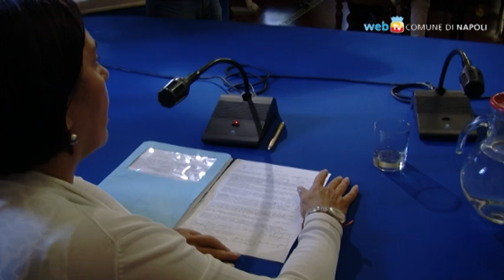Fuksas presenta la nuova stazione Duomo della Metro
Ecco la variante al progetto dopo gli eccezionali ritrovamenti archeologici: il Santuario dei giochi isolimpici dedicati all'imperatore Augusto sarà visibile ai passanti, grazie ad una copertura in vetro ed acciaio. Prevista anche la riqualificazione della zona, ed un risparmio di 20 milioni di euro.